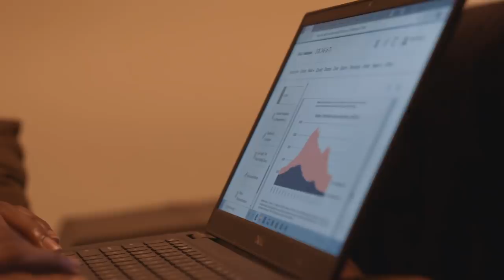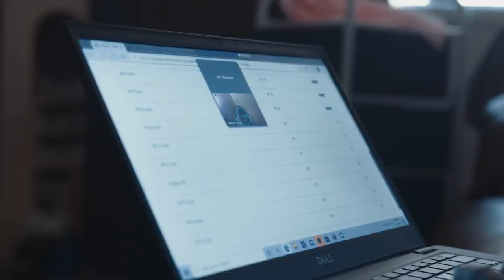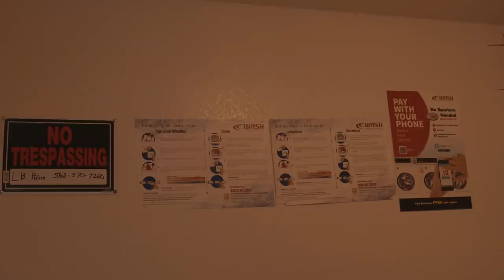Last Chance U Joe Hampton Documentary: "Slow Grind"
Joe Hampton still has one year of college left to play, and many months after the show, "Slow Grind" captures what Joe has been up to since Last Chance U ended, along with what was left off of the show.